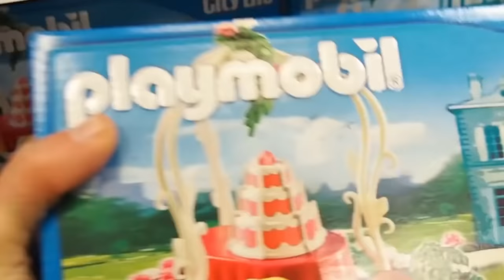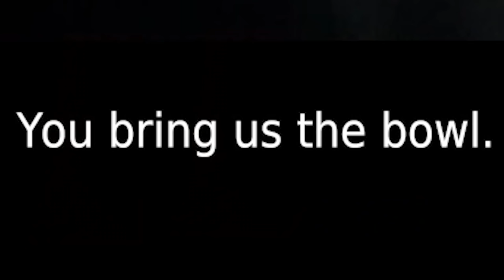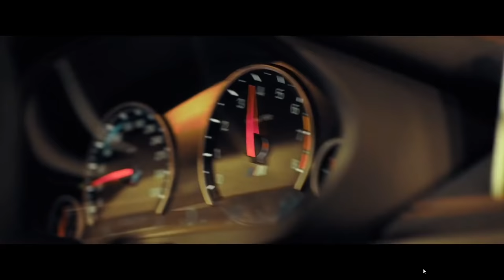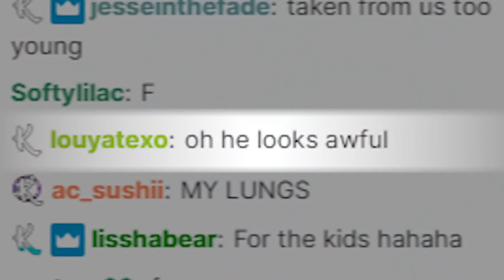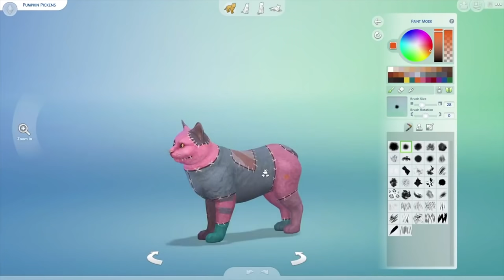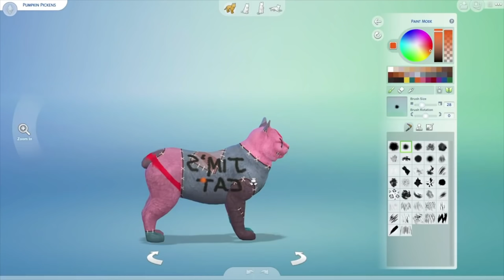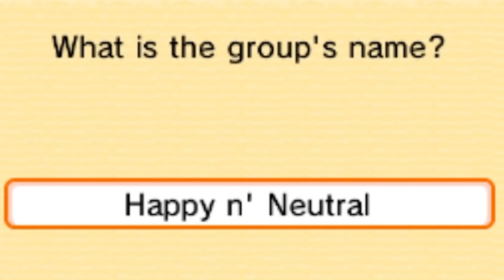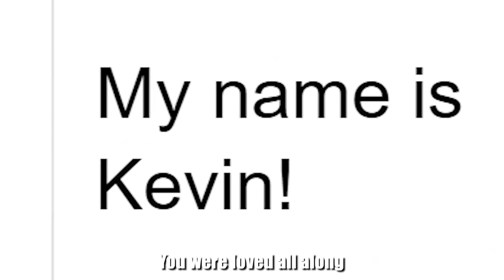Kevin's love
Kevin loves a lot of things and people, including mischief, murder, his friends, and Anna...

Special thanks to channel donors:
slump sloth
SOGGY SAMMICH